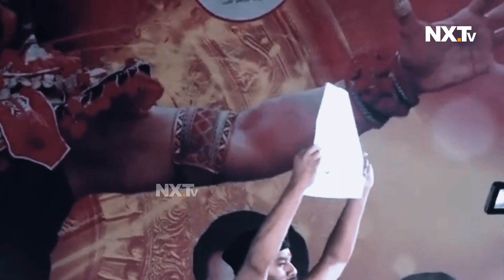ஒரு செயினு 21 ஆளு Cool Suresh புலம்பல்ஸ் Ponniyin Selvan Movie Reviews| Maniratnam | Vikram | Karthi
Ponniyin Selvan Movie Reviews | Actor Cool Suresh